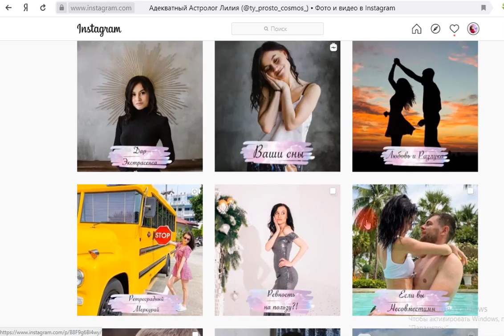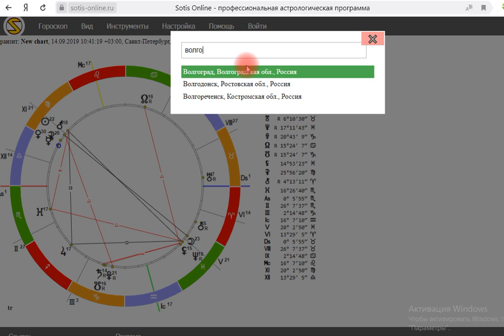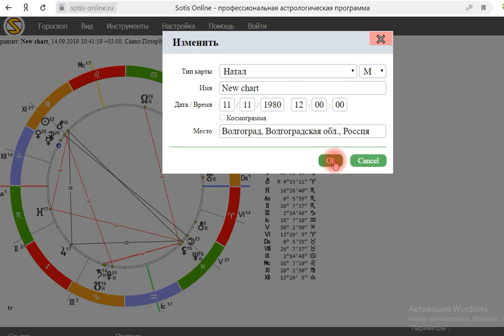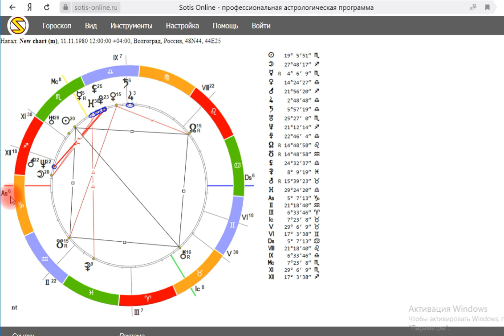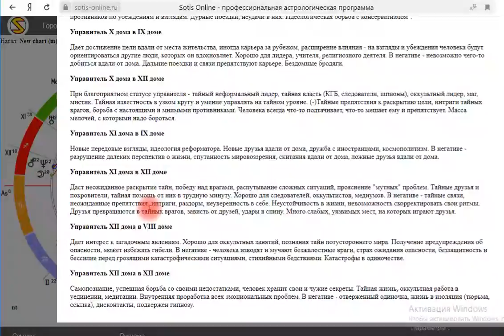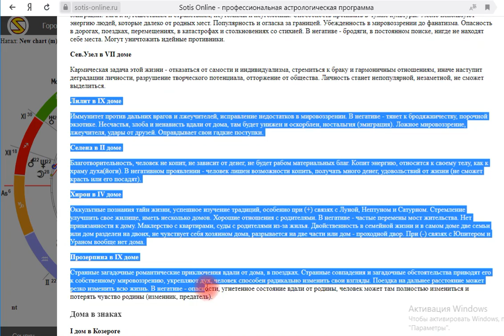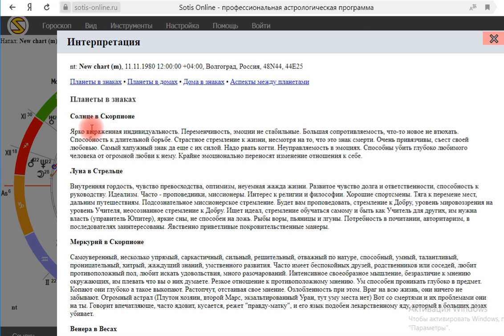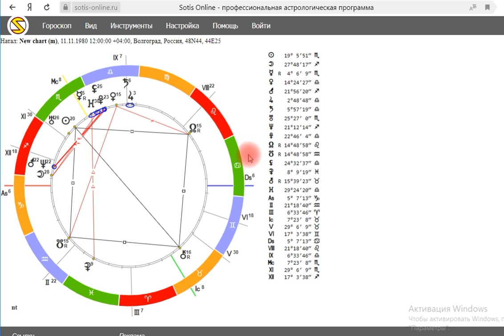Как построить карту и посмотреть расшифровки